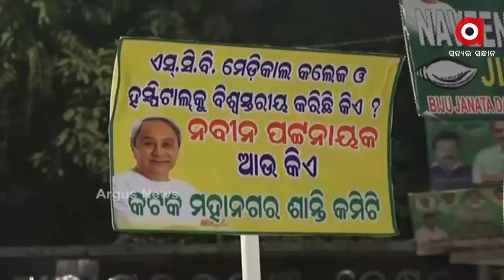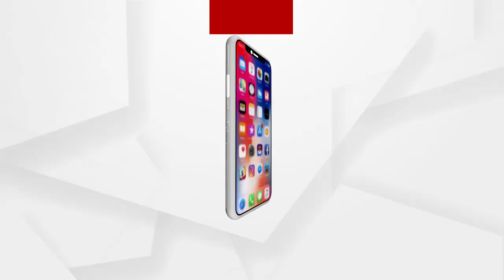SCB ମେଡ଼ିକାଲକୁ 3500କୋଟି ଟଙ୍କାର ଅନୁଦାନ ରାଶି ମଞ୍ଜୁର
କଟକ SCB ମେଡ଼ିକାଲକୁ ଏମ ପ୍ଲସ ମେଡ଼ିକାଲ କଲେଜ କରିବାକୁ ମୁଖ୍ୟମନ୍ତ୍ରୀଙ୍କ ଘୋଷଣା ପରେ ଆଜି କ୍ୟାବିନେଟ ବୈଠକରେ 3500କୋଟି ଟଙ୍କାର ପ୍ରକଳ୍ପ ପାଇଁ ଅନୁଦାନ ରାଶି ମଞ୍ଜୁର କରାଯାଇଛି...ଏନେଇ ଚୌଦ୍ବାରର ପୂର୍ବତନ ବିଧାୟକ ପ୍ରଭାତ ରଞ୍ଜନ ବିଶ୍ୱାଳ କଣ କହୁଛନ୍ତି ଶୁଣନ୍ତୁ.